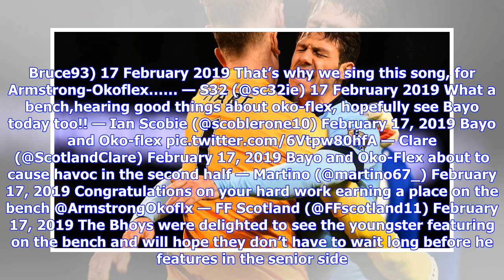Celtic fans on Twitter were jubilant when they saw Armstrong Oko-Flex amongst the subs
Celtic fans are delighted with their club at the minute. Despite what looks like another European disaster in their Europa League tie with Valencia it’s all going right for the Hoops. Yesterday saw them record a 1-0 away win at Kilmarnock, and the fans were delighted to see the young Armstrong Oko-Flex on the bench. The Hoops starting XI and subs @KilmarnockFC! — Celtic Football Club (@CelticFC) 17 February 2019 The young winger is incredibly just 16-years-old and was ...